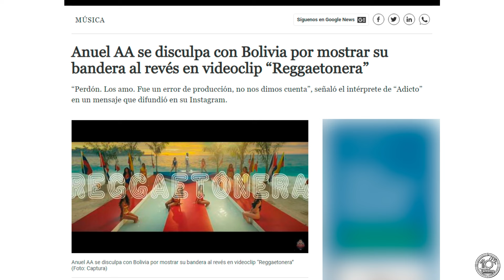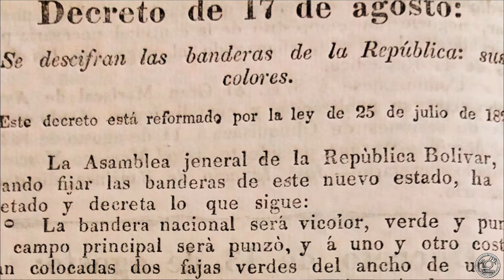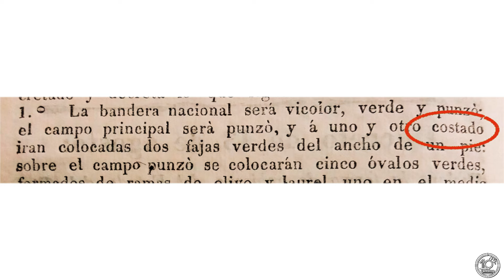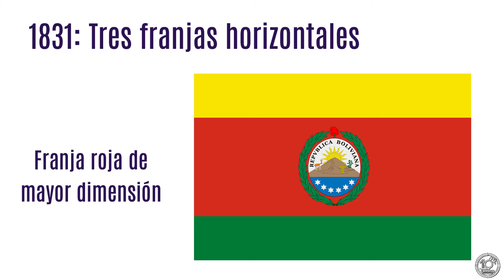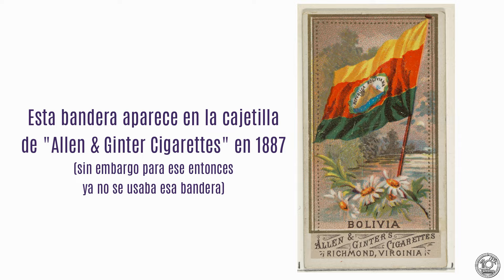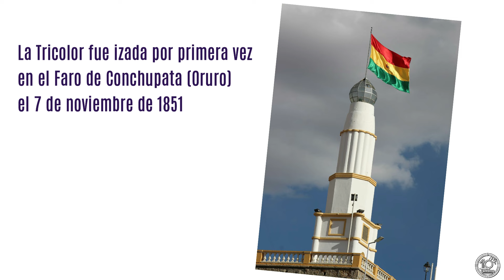HISTORIA DE LA BANDERA BOLIVIANA EN 9 MINUTOS 🇧🇴 🇧🇴 🇧🇴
17 de agosto de 1825, entre las primeras disposiciones de la recién nacida Republica de Bolívar, la Asamblea Constituyente aprobaba la creación y nacimiento de la primera bandera nacional, que con el tiempo sufriría varias modificaciones, disfrutemos juntos este paseo en la historia…

0:13 Intro
1:30 1ERA BANDERA (1825)
3:50 2DA BANDERA (1826)
04:26 3ERA BANDERA (1831)
5:48 4TA BANDERA (1851)

Fuentes:
“Historia de Bolivia” Carlos Mesa
“La Fundación de la República: Documentos para su historia” Augusto Triveño
“Historia de la Bandera” Eduardo Moscoso
Bolivia: Símbolos del Estado Plurinacional de Bolivia, DS Nº 241, 5 de agosto de 2009
Artículos hemerográficos:
Periódico “La Patria” «El Conchupata, símbolo nacional con la iza de la Bandera en 1851». 15 de noviembre de 2011.